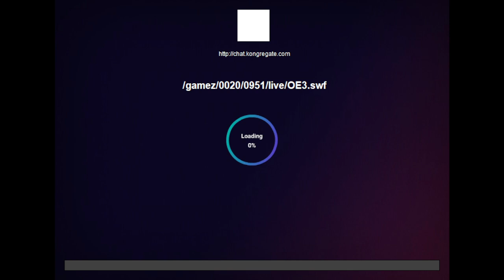Obliterate Everything 3 (Part 5/?)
(This is from an older Kongregate account, so this one's quite a bit further ahead than the last three parts in terms of progression)